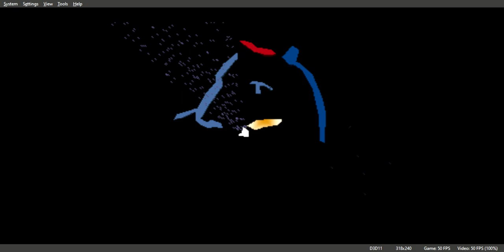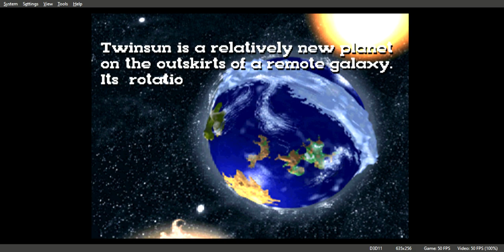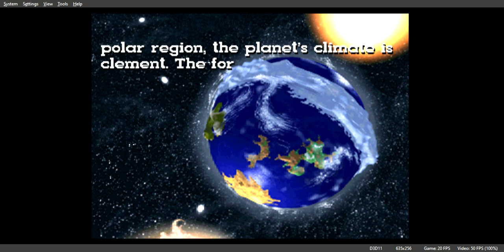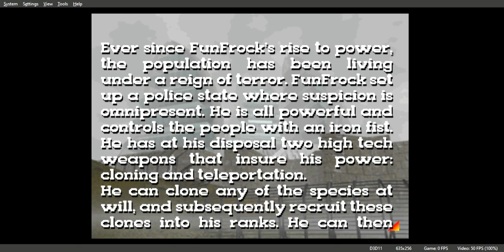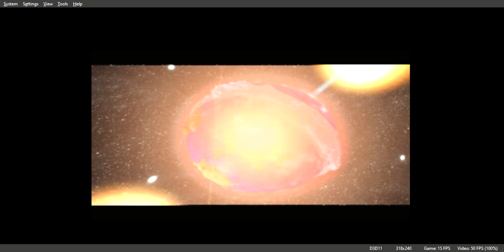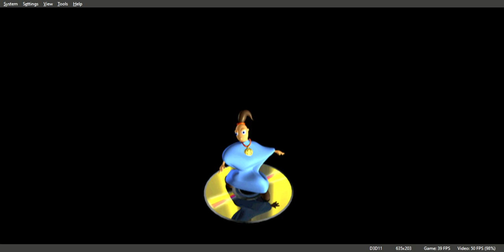Little Big Adventure Gameplay Walkthrough PS1